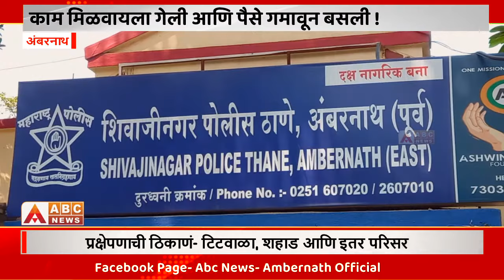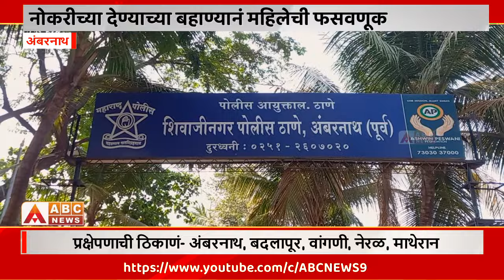Ambearnath | काम मिळवायला गेली आणि पैसे गमावून बसली, नोकरीच्या देण्याच्या बहाण्यानं महिलेची फसवणूक